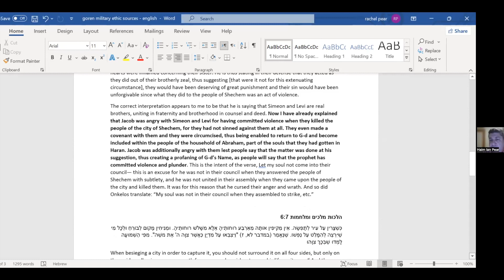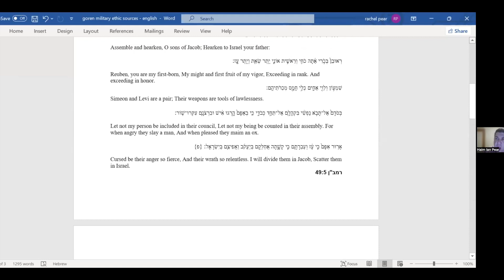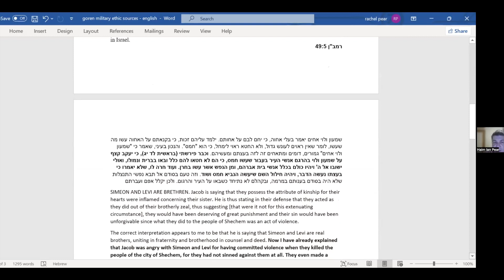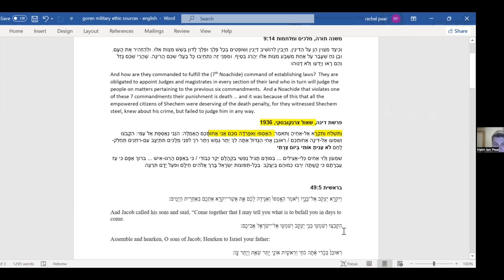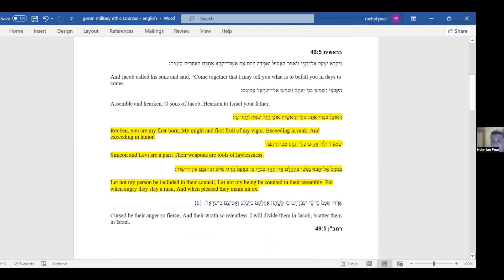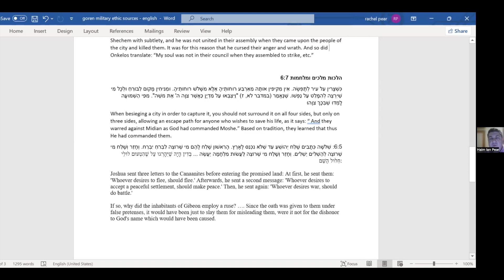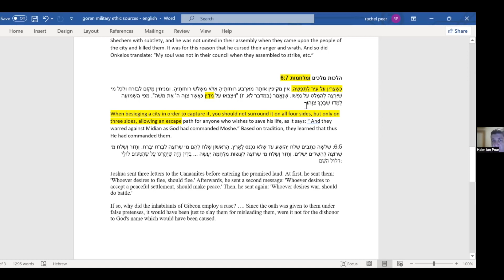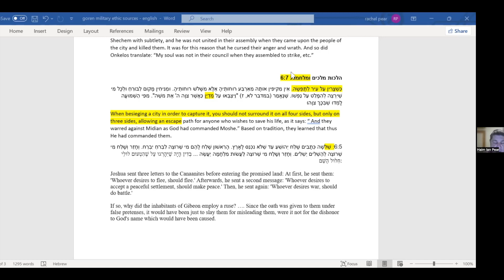Jewish Military Ethics: Part II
A virtual event presentation by Rabbi Ian Pear

About the Event:
In a continuation of Rabbi Pear’s first class, we will discuss Rav Goren’s attempts to create a military ethic in the entire Israeli army.

About the Speaker:
Rabbi Chaim (Ian) Pear, a Rabbi, lawyer, and social activist living in Jerusalem, is the founder of Shir Hadash, a popular Jerusalem Synagogue, Educational Institute, and Community Center, as well as an expert in Israeli and Jewish environmental law – he worked at Israel’s premier environmental law firm, Laster and Goldman – and a leader in the Spiritual Diplomacy efforts made on behalf of Israel. A one-time aspiring standup comedian, Rabbi Pear received his ordination from Yeshiva University and holds law degrees from Hebrew University (LLM, with a focus on Mishpat Ivri) and NYU School of Law (JD, with a concentration in international law), and a degree in International Law, Politics and Security from Georgetown University’s School for Foreign Service. The author of three books, he is married to Dr. Rachel Pear and is the father of five children.